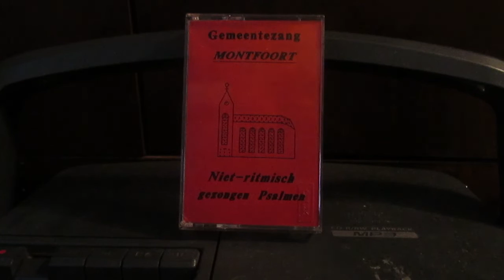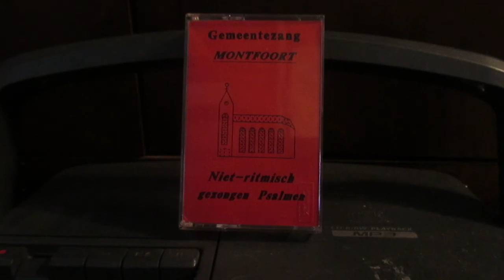Psalm 68 vers 2 en 5 Maar 't vrome volk in u verheugd! Gemeentezang uit Montfoort.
Psalm 68 vers 2 (Psalmen om mee te zingen)
Maar 't vrome volk, in U verheugd,
Zal huppelen van zielevreugd,
Daar zij hun wens verkrijgen;
Hun blijdschap zal dan, onbepaald,
Door 't licht, dat van Zijn aanzicht straalt,
Ten hoogsten toppunt stijgen.
Heft Gode blijde psalmen aan;
Verhoogt, verhoogt voor Hem de baan;
Laat al wat leeft Hem eren;
Bereidt den weg, in Hem verblijd,
Die door de vlakke velden rijdt;
Zijn naam is HEER der heren.
5
Uw hoop, Uw kudde woonde daar;
Uit vrije goedheid waart Gij haar,
Een vriendelijk beschermer;
En hebt ellendigen dat land
Bereid door Uwe sterke hand,
O Israëls Ontfermer!
De HEER gaf rijke juichensstof,
Om Zijne wond'ren en Zijn lof,
Met hart en mond, te melden;
Men zag welhaast een grote schaar,
Met klanken van de blijdste maar,
Vervullen berg en velden.